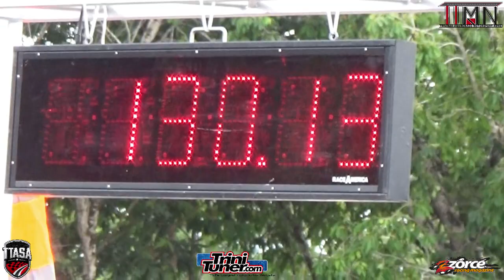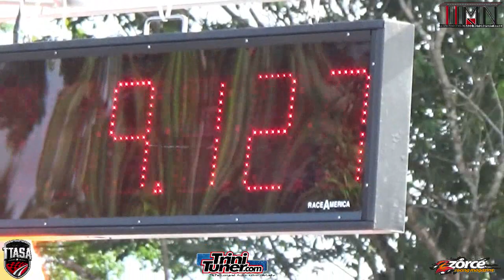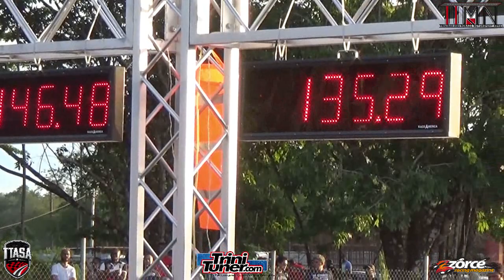Toby Medicine Man Junior 2JZ Skyline - 9.12 @ 137 MPH @ TTASA Drag Racing Championship Rd 4 2019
Congrats to Michael Toby on his New Personal Best of 9.12 @ 137 MPH with his 2JZ powered Nissan Skyline !!